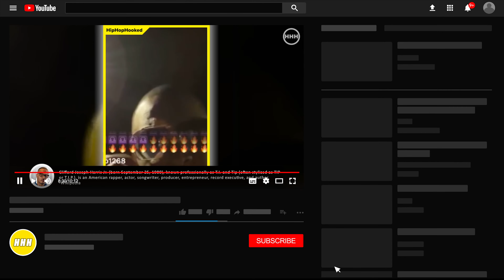T.I. ARGUES with His Wife Over How Much Money He Owns | HHH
T.I. ARGUES with His Wife Over How Much Money He Owns